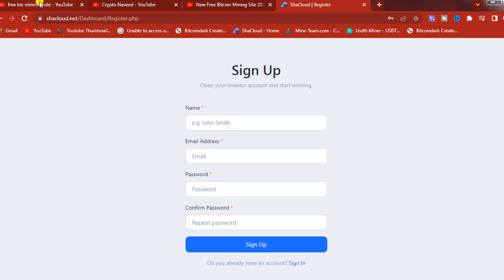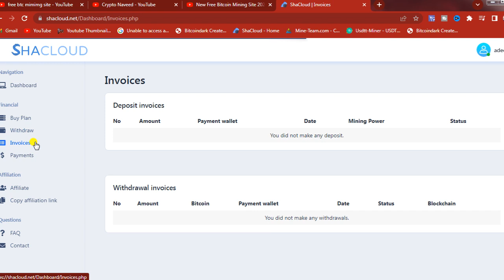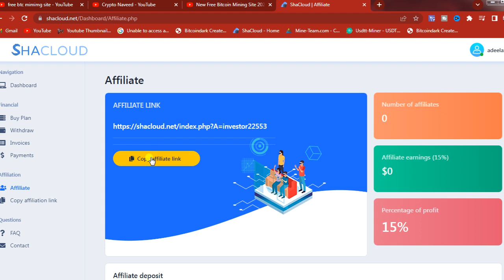New Free Bitcoin Mining Site 2022-Free Cloud Mining Site 2022-Bitcoins-Free BTC